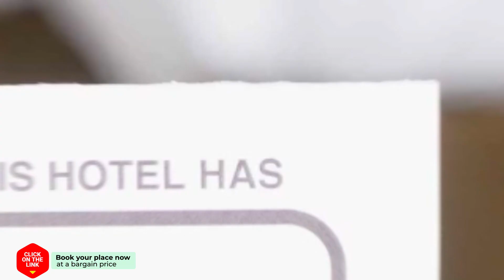Villa Zonnig Hyacintenhof hotel review | Hotels in Limmen | Netherlands Hotels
Villa Zonnig Hyacintenhof hotel video review. Hotels in Limmen, european 3 stars hotels.